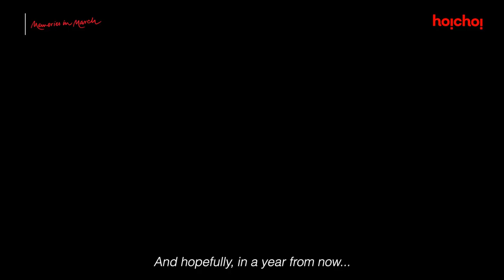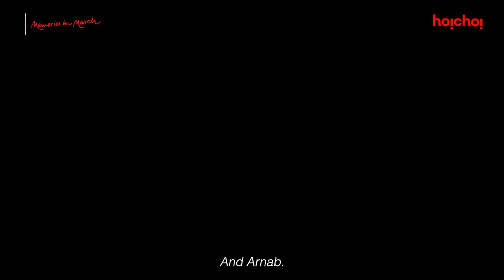ঋতুর নানান রং | A Tribute to Rituparno Ghosh | Movie Scene Compilation | hoichoi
তুমি অনবদ্য। তুমি অসামান্য। তুমি আমাদের প্রিয় ঋতুপর্ণ ঘোষ!

Remembering the maestro on his birth anniversary with a montage of his extraordinary creations!